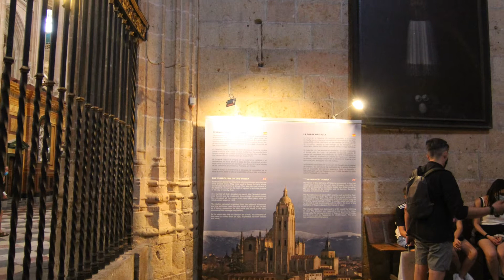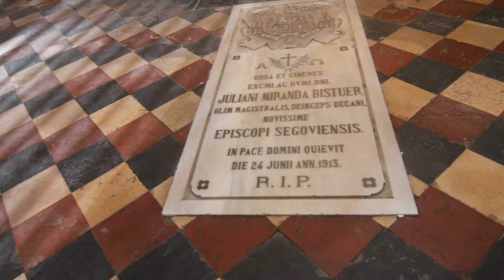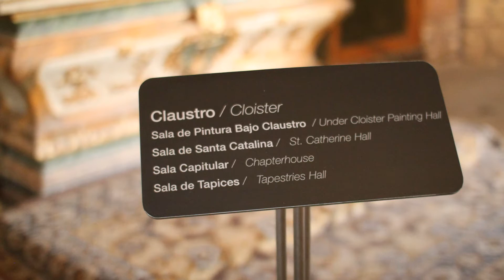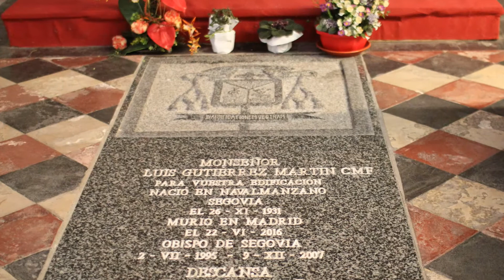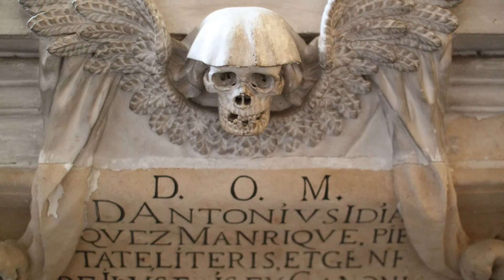Catedral de Segovia, la dama de las catedrales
La Santa Iglesia Catedral de Nuestra Señora de la Asunción y de San Frutos de Segovia, conocida como la Dama de las Catedrales por sus dimensiones y su elegancia, es una catedral construida entre los siglos XVI y XVIII, de estilo gótico con algunos rasgos renacentistas. La catedral de Segovia es una de las catedrales góticas más tardías de España y de Europa, erigida en pleno siglo XVI (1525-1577), cuando en la mayor parte de Europa se difundía la arquitectura renacentista. Destruida la antigua Catedral de Santa María de Segovia en 15211​ durante la Guerra de las Comunidades, por su cercanía al Alcázar, el claustro —obra de Juan Guas— y otros elementos fueron trasladados a este lugar. Comenzó su construcción en 1525 según las trazas de Juan Gil de Hontañón; fue financiada por el pueblo segoviano mediante aportaciones de los gremios y sisas del ayuntamiento.2​

Posee una estructura en tres altas naves y girola, destacando sus hermosas ventanas de complicada y fina tracería calada así como la extraordinaria calidad de los numerosos vitrales. El interior muestra una notable unidad de estilo (gótico tardío), excepto en la cúpula de 1630 y presenta un aspecto imponente y sobrio. Sus bóvedas góticas se elevan a 30 metros de altura y mide de ancho 50 metros y 109 de longitud. El crucero está cubierto con una cúpula finalizada por Pedro de Brizuela en el siglo XVII. La poderosa torre alcanza casi los 90 metros. El actual chapitel de piedra que corona la torre, data de 1614, erigido luego de un gran incendio originado por una tormenta eléctrica. El chapitel original enteramente gótico construido de madera de caoba americana, de estructura piramidal alcanzaba la mayor altura de España.

Entre las capillas destacan la del Santísimo Sancramento, con un magnífico retablo de José de Churriguera, así como las de San Andrés, con el tríptico flamenco del Descendimiento de Ambrosius Benson; y la del Descendimiento con extraordinario Cristo Yacente, de Gregorio Fernández. El retablo del altar mayor, obra de Francisco Sabatini, está dedicado a la Virgen de la Paz. Le adornan esculturas de los santos segovianos San Frutos, San Geroteo, San Valentín y Santa Engracia. El coro conserva la sillería gótica de la antigua catedral y está flanqueado por dos grandes órganos barrocos, del siglo XVIII. El Museo Catedralicio tiene notables obras artísticas de Pedro Berruguete, Sánchez Coello y Van Orley, entre otros, y el Archivo Catedralicio custodia, entre otros muchos, el Sinodal de Aguilafuente, primer libro impreso en España.
Localización
País Bandera de España España
Comunidad Flag of Castile and León.svg Castilla y León
Localidad Bandera de Segovia.svg Segovia
Coordenadas 40°57′01″N 4°07′32″OCoordenadas: 40°57′01″N 4°07′32″O (mapa)
Información religiosa
Culto Católico
Diócesis Segovia
Orden Clero secular
Advocación Asunción de la Virgen
y de San Frutos
Historia del edificio
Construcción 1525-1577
Arquitecto Rodrigo Gil de Hontañón
Datos arquitectónicos
Tipo Catedral
Estilo Gótico tardío
Año de inscripción 3 de junio de 1931
Bien de Interés Cultural
Patrimonio histórico de España
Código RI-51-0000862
Declaración 3 de junio de 1931
Capilla Mayor

El actual altar fue mandado construir por Carlos III (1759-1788), con diseño de Francisco Sabatini (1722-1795). Se inició en 1768 y fue terminado en el 1775 en los talleres del Palacio Real de Madrid.

El retablo que ocupa el altar mayor es un conjunto de mármoles de diversos colores y de bronces que recrean una estructura neoclásica.

Sobre un zócalo revestido de mármol negro veteado de blanco, se encuentra un pedestal, sobre el que se alza un retablo formado por dos cuerpos de diferentes alturas. El inferior de mayor tamaño con dos grandes columnas a cada lado de la hornacina central. En los intercolumnios dos grandes imágenes en blanco de San Frutos y San Geroteo obras de Adeba Pacheco. En la hornacina central se encuentra una imagen sedente de la Virgen de la Paz (siglo XIII) y que fue donada por el rey Enrique IV a la Catedral, aunque se cree que su propietario bien pudo ser el rey Fernando III el Santo. Actualmente esta imagen se encuentra recubierta de plata, trabajo realizado por Antonio Vendetti en 1775, así como el sitial sobre el que se asienta la imagen. En la parte superior del retablo, sobre la cornisa dos imágenes sentadas en color blanco, de San Valentín y Santa Engracia con las palmas del martirio, y en el centro del frontón el anagrama de la Virgen. En la cúspide una cruz entre ángulos.